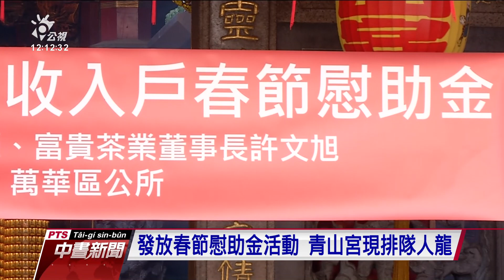北市艋舺青山宮 發放慰助金照常舉辦 20210130 公視中晝新聞